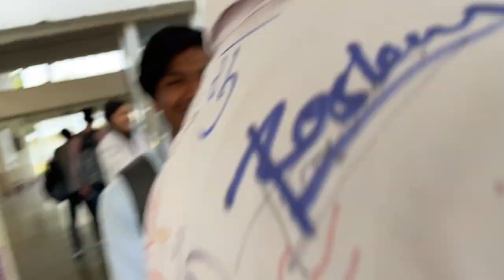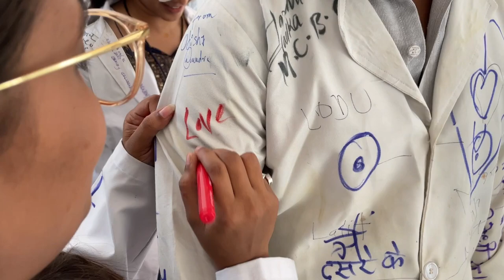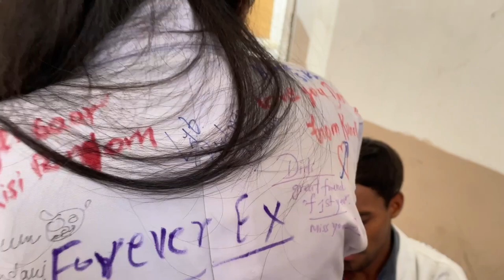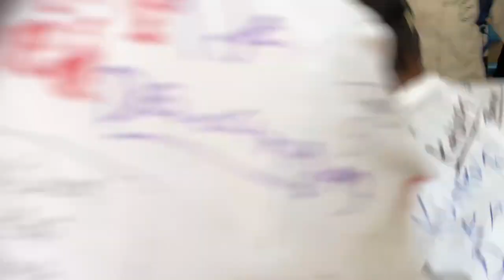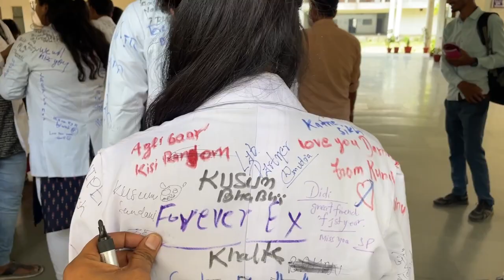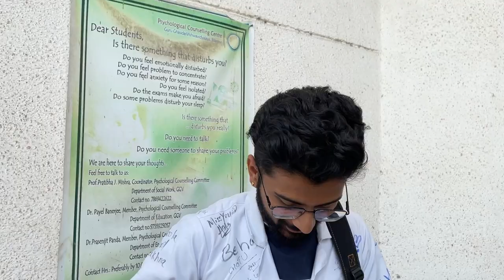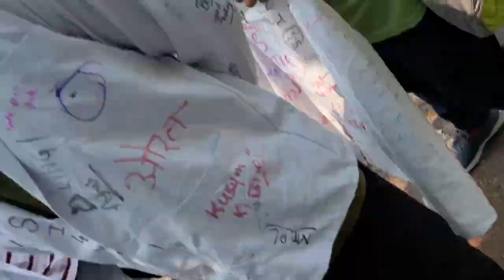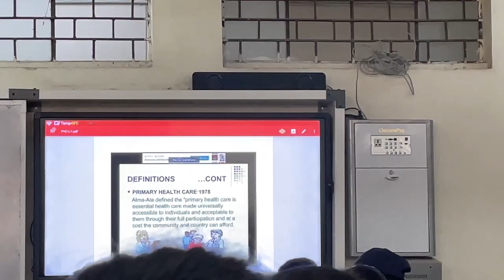Four Year In Guru Ghasidas University Bilaspur Chhattisgarh | Ggu | Last Day Of College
Four year in Guru Ghasidas University